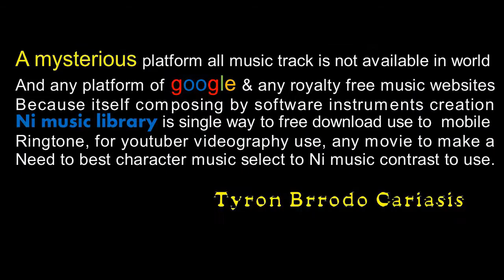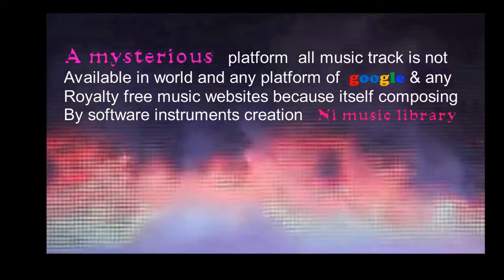sega romantic music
Ni Music Library, all different music is not available any parts of google and any music websites all over world platforms because itself creation this music on the base of instrument creation author Name is Tyron Brrodo Carasis won a legendary music composer…Royalty-Free Music - No Copyright Music royalty-free music upbeat, royalty-free music hip hop, royalty-free music chill, royalty-free music instrumental, royalty-free music rock, royalty-free music meme, royalty-free music happy, royalty-free music royalty-free music funny, Download & keyframe high-quality production tracks from our royalty-free music library. Use in the film  also sega romantic music